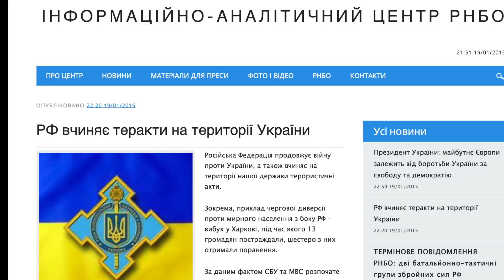О носках на местах терактов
Как в третьесортных индийских фильмах

***выяснилось, что это была украинская кукла вуду для втыкания иголок в вязаное тело "россиянина" и "сепаратиста". Милая игрушка. И что теперь делать с заявлениями?...